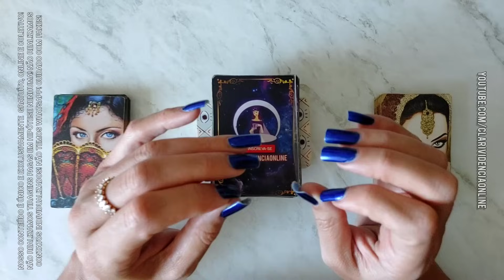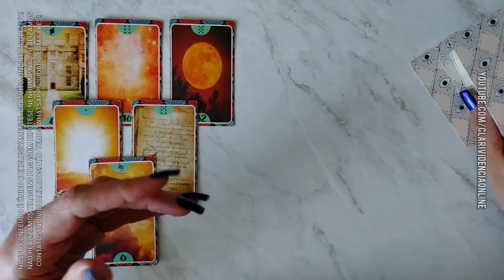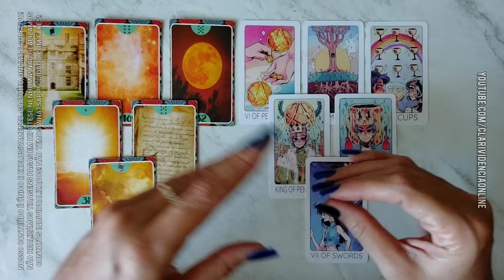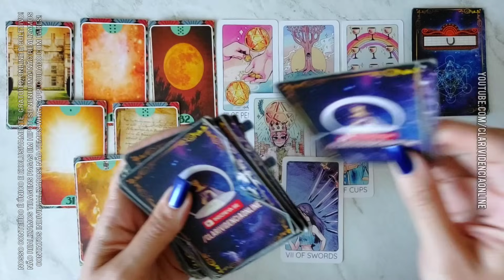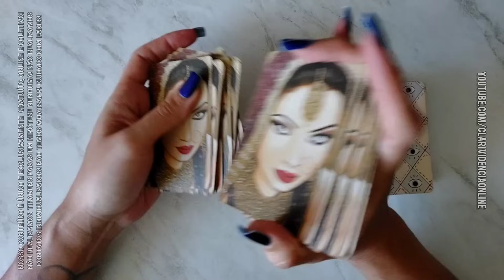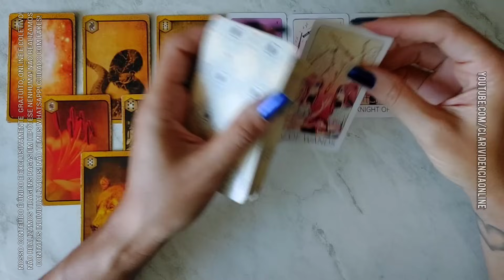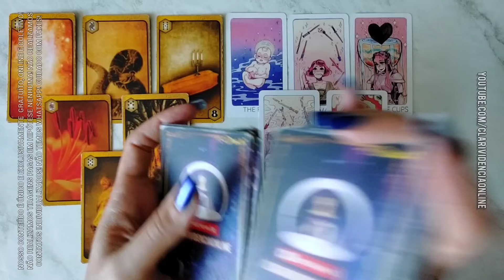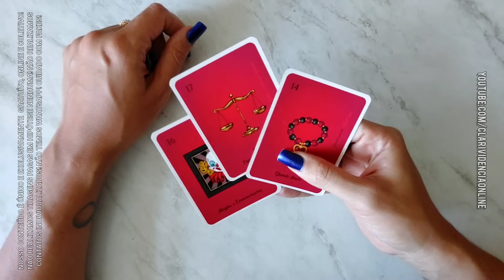🕗 EM 48 HORAS SEU TELEFONE VAI VIBRAR COM UMA MENSAGEM DESSE HOMEM + LETRA INICIAL! 🌟